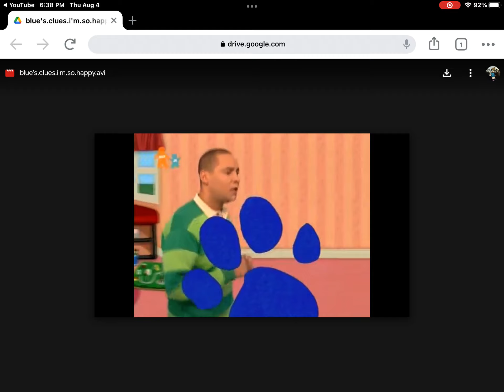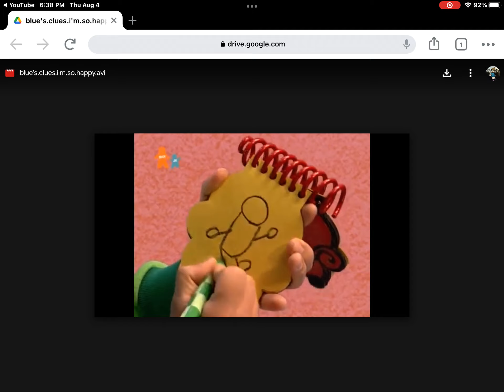I’m the clue Version 2: Kevin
Again, Wimpy kid made 2 parts of this so I put them together… in HD!